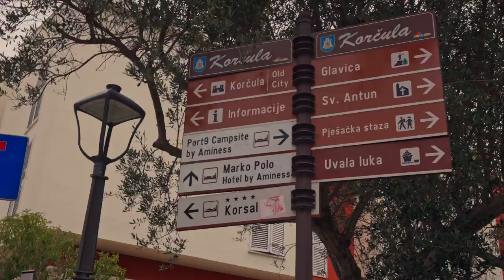First-Time Sailing: Croatia to Greece - part 1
"Join us on an unforgettable 2-week sailing adventure around the stunning Croatian coast! From the crystal-clear waters of the Adriatic to exploring hidden coves and historic coastal towns, this journey was packed with amazing moments. We navigated through the beautiful islands of Hvar, Korčula, and Vis, soaking in breathtaking sunsets, diving into secluded bays, and enjoying the vibrant local culture. Whether it was relaxing on deck, discovering medieval towns, or tasting incredible seafood, Croatia’s coastline was nothing short of magical. Come aboard and experience the best of sailing in Croatia!"

0:00 intro